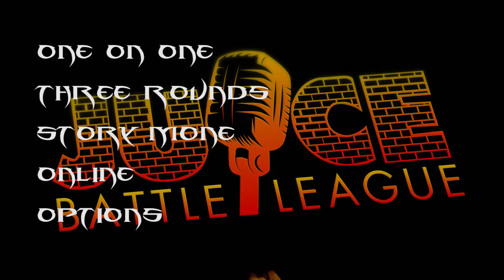JBL PRESENTS: C THE FUTURE VS LAKESIDE LOOU!!!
JUICE BATTLE LEAGUE PRESENTS LAKESIDE LOOU!!! VS C THE FUTURE SHREVEPORT, LA BATTLE RAP